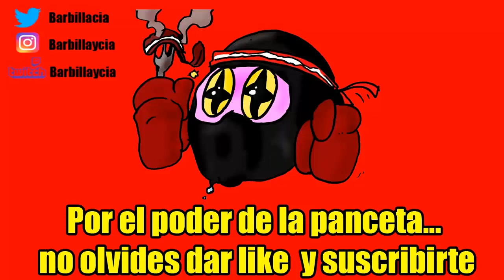[GUÍA] Yo-kai Watch Blasters | Cómo conseguir al LEGENDARIO SHOGUNYAN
ID PS4: Instvan
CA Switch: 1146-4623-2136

Nuestro correo físico:
Barbilla&Cia
Apartado postal 1078
08902 Hospitalet de llobregat
Barcelona